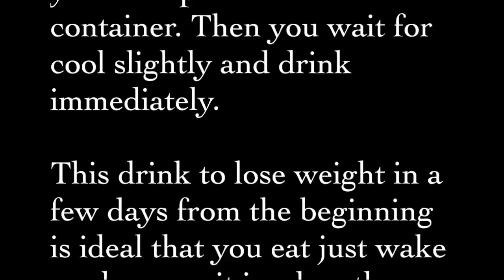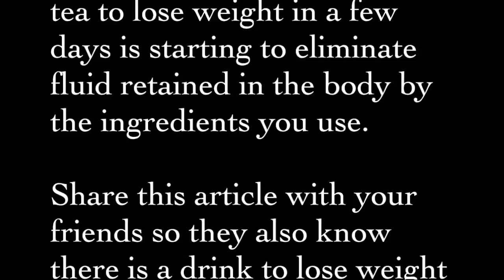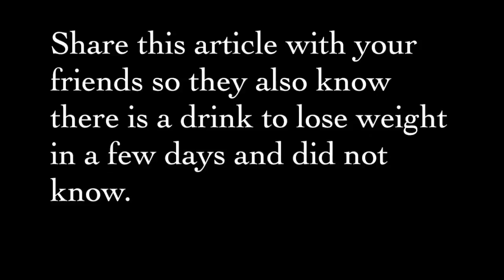Want to lose weight this evening and see the results in the morning? Take this.